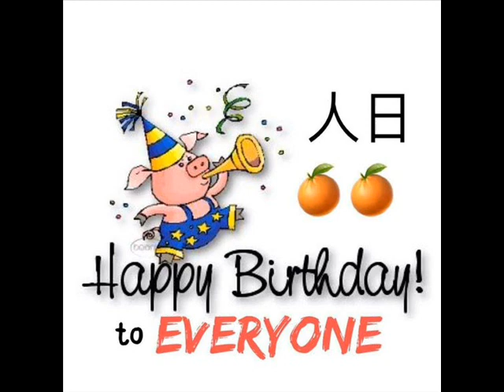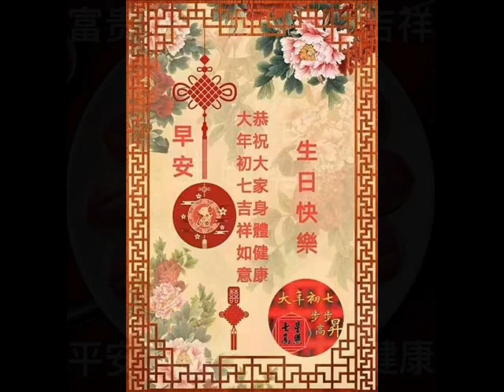农历正月初七 - 人日，人的生日 (粤語)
祝大家生日快乐 !

人日指每年农历正月初七，根据中国传统习俗，当日为众人的生日。人日亦称为「人胜节」 、「人庆节」、「人口日」及「人七日」。据晋朝董勋《答问礼俗说》记载： 「正月一日为鸡，二日为狗，三日为猪，四日为羊，五日为牛，六日为马，七日为人。 」 根据西汉时期东方朔的《占书》记载，农历新年的首八天为不同畜牧作物的生日，依次序为「一鸡二狗、三猪四羊、五牛六马、七人八谷。 」故此，每年正月初一为鸡的生日， 初二为狗的生日，初三为猪的生日，初四为羊的生日，初五为牛的生日，初六为马的生日， 初七为人的生日，最后初八为谷的生日。中国人通常会于农历新年享用象微吉祥的食物， 而人日当天会吃的有七菜羹或七菜粥、及第粥、面线、盒子菜等。并会于庭院摊煎饼 「熏天」。马来西亚和新加坡华人则会以「七彩鱼生」代替七菜羹。目前，这项华人节日只有马来西亚，新加坡之华裔较为重视，每年农历新年正月初七时，新马华人都会大肆庆祝。在这天家家户户都会以「捞鱼生」为主要当天的活动， 一群人围在一起哄襄盛举,讨个好彩头。至于中国大陆已经很少华人庆祝这样的节日活动。在大陆此节日虽无专门的庆祝活动，但此日作为一系列农历「过年」（正月初一至正月十五）庆祝活动的一部分仍然以深刻的烙印与顽强的文化传承存在于民间。比如在「人日子」洗头，可以做针线活（其他日子则不允许）等，然而年年过年辈辈如此， 如今国人却已渐忘此日的意义与渊源。台湾的华人从来都没有庆祝这样的华人节日。

Happy birthday, everybody!

Chinese legend states that on the 7th day of 1st month in the  Lunar New Year is deemed  as everybody’s birthday. Known as renri in Mandarin, this day is the birthday of mankind. In olden days, is is said that some urban in Chinese looked at the weather of this day as an indication of country’s condition for the year ahead.

ingapore, the Chinese community eats a raw fish salad known as yusheng on the 7th day. Offering auspicious greetings while tossing yusheng with chopsicks as part of the ritual.

「祝寿歌」 歌词

作曲：邝天培 / 梁兆基
作词：周聪 / 韦然

恭祝你福寿与天齐
庆贺你生辰快乐
年年都有今日
岁岁都有今朝
恭喜你地　恭喜你

 「人人生日」歌词    (华语 -花花姑娘)

祝君生日 祝君生日
 寿桃食过 身心康泰 大家添一岁
 各位都知初七系人日
 祝君安逸 祝君安逸
 财源大进 搵钱好似有得执
 齐齐贺你春风得意 乜都得啊
 各位今年不会被人窒
 你要有乜你会有乜
 你想升职BOSS就提拔

 寿桃食过 青春不老 添福添吉庆
 各位一齐举杯贺人日
 亲啊亲蜜 亲啊亲蜜
 红男绿女秀仔个个冇得甩
 齐齐贺你称心称意 乜都得啊
 老夫妻都恩爱甜甜蜜
 个个抱孙 个个抱（塞）
 笑口依开 好似大头佛